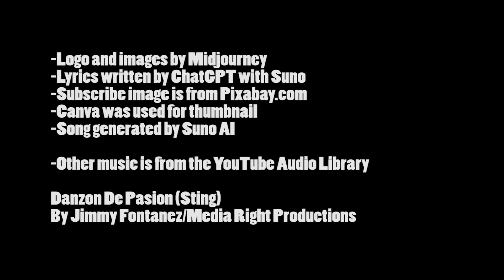AI’s McRib Song made entirely by AI—Is It a Hit or a Miss? Discover the Verdict!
Description:
Experience a groundbreaking musical masterpiece as artificial intelligence takes center stage! In this AI-powered creation, we asked the AI to compose a song inspired by the beloved McDonald's McRib. Immerse yourself in this AI-generated anthem that showcases the incredible potential of AI in the realm of music and creativity. Could this be the future of jingles and commercials? AI Original Generated Song ai original song A song that is made entirely by AI